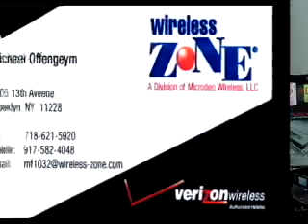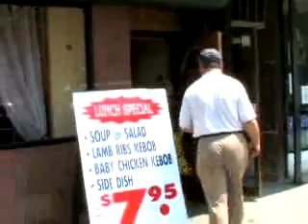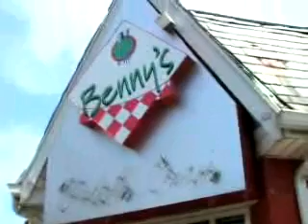Challenges of immigrant-owned small businesses in Brooklyn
BCAT special featuring two South Brooklyn owners of small businesses talk about challenges they face while running a business in a new country.